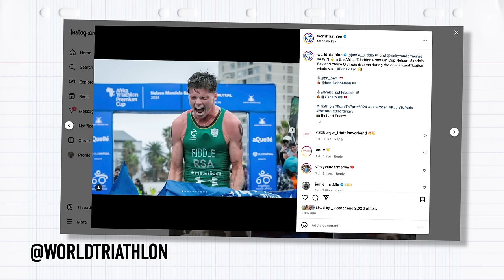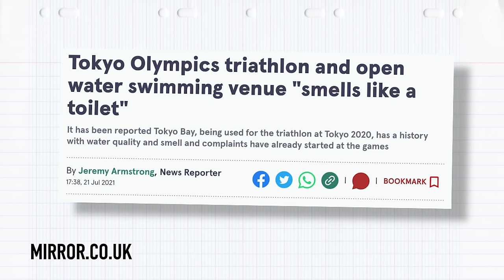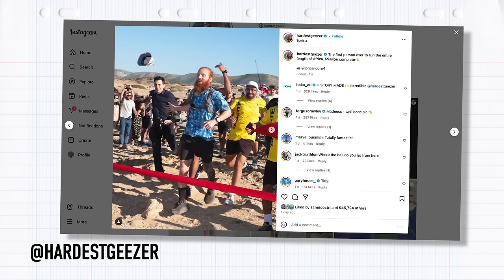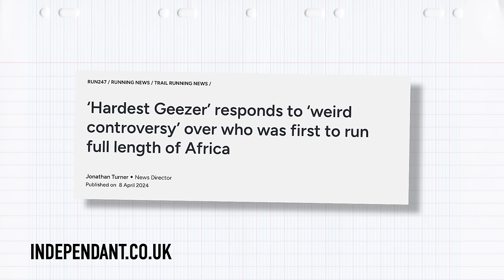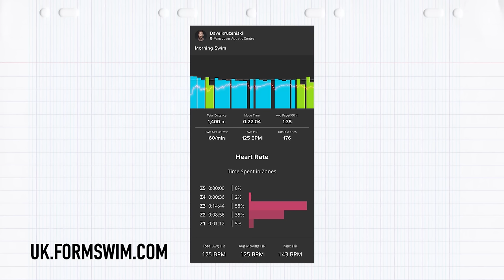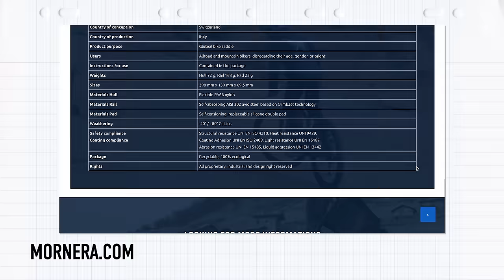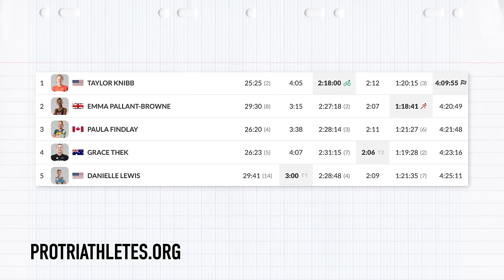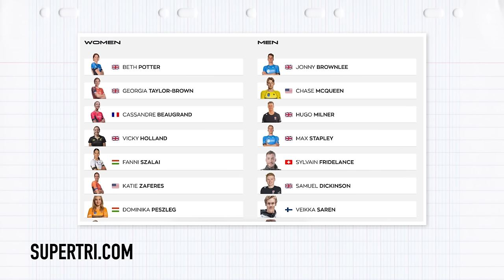The Hardest Geezer Runs Into Unlikely Dispute | The GTN Show Ep. 348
Russ Cook, aka "The Hardest Geezer," triumphantly finishes his 352-day run across Africa, yet controversy clouds his impressive achievement.

Also: Will there be a swim leg in the Paris Olympic Games Triathlon?! We share concerns over Paris water quality, discuss the new Canyon Speedmax, get into all the action at the Ironman 70.3 Oceanside AND ...announce a baby's birth!  👀

Welcome! 0:00
Reacts 0:36
Tri News: Paris water quality 3:07
The Hardest Geezer completes run across length of Africa 6:11
The Hardest Geezer dispute 7:20
Tech news 10:23
What the tech?: New Canyon Speedmax 10:28
FORM goggles update!: Smart Swim Goggles with Augmented Reality 11:55
Mornera saddles 13:59
Race news 15:27
Ironman results 15:33
Upcoming Singapore T100 19:44
1st Round of the SuperTri E this weekend! 20:33
Say what?! 21:30

What do you make of this Hardest Geezer dispute? 🤨

📸  Thumbnail Credit: Jarred Karp